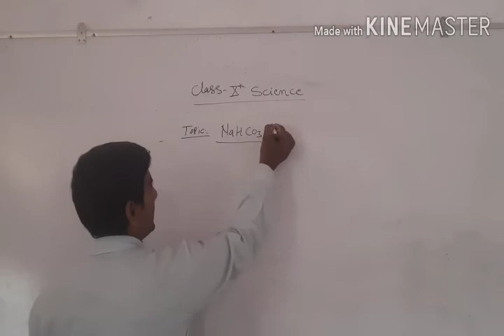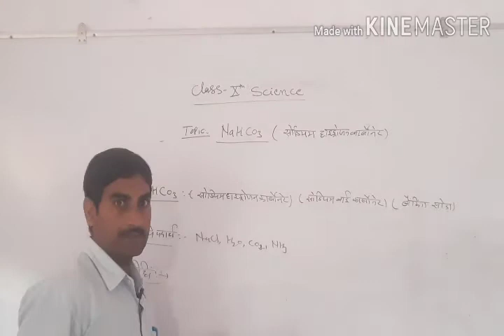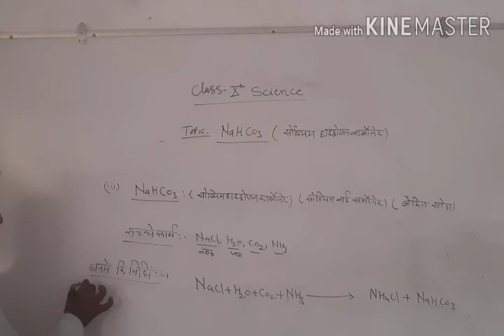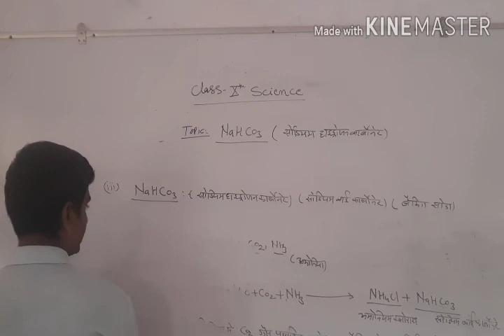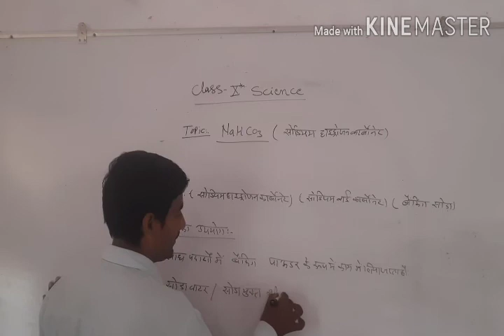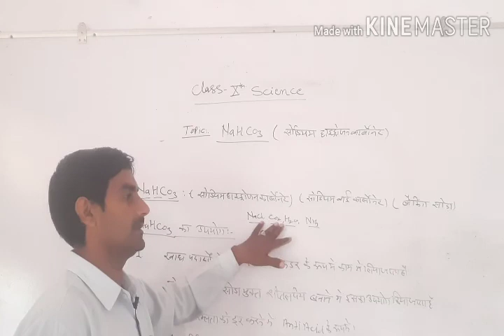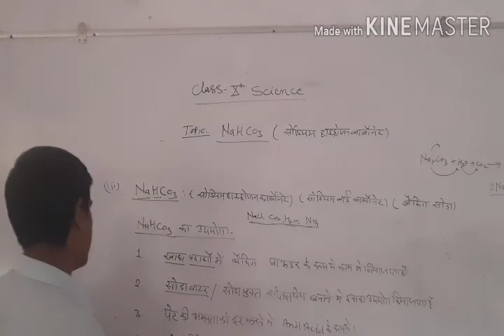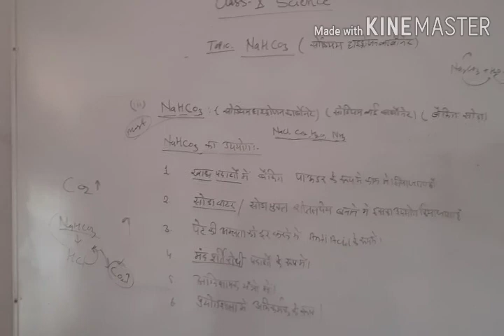Class 10th science by R.K.saini